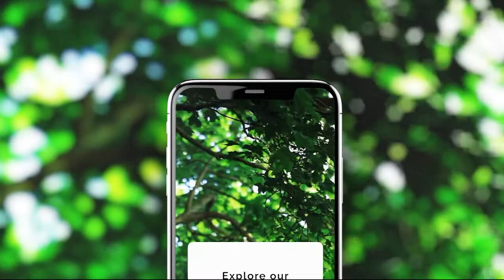MauHeritage App by National Heritage Fund, Mauritius - Promo (English)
Learn more about this national heritage site on the official mobile app for Mauritius national heritage: MauHeritage from Play Store
Authorisation is required before using this video in any media.